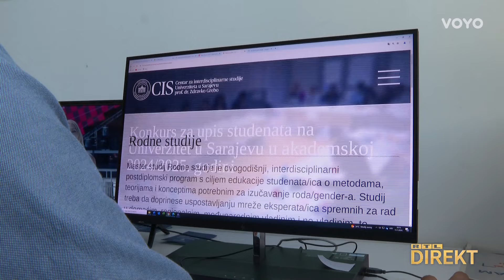Beograd i Sarajevo već godinama imaju rodne studije: 'Eto, konačno u nečemu ispred Hrvatske'